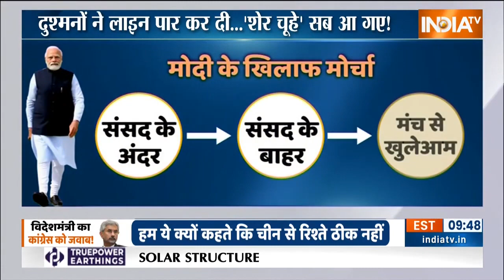चीन चीन चिल्लाओगे, मोदी को नहीं डरा पाओगे | PM Modi | Mallikarjun Kharge | Congress | China | Tawang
India, China Border Clash | Mallikarjun Kharge On PM Modi | Tawang Clash: तवांग के बहाने Congress मोदी सरकार पर हमलावर है। संसद से लेकर सड़क तक हंगामा कर रही है। कांग्रेस अध्यक्ष Mallikarjun Kharge ने आज बीजेपी के लिए बेहद ही आपत्तिजनक शब्दों का इस्तेमाल किया। खरगे ने पीएम मोदी की तुलना चूहे से कर दी।